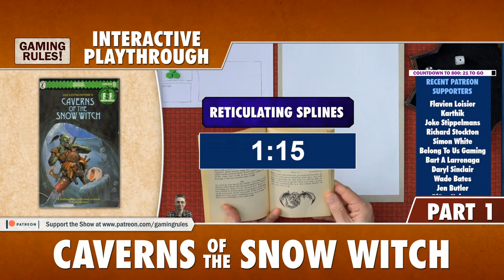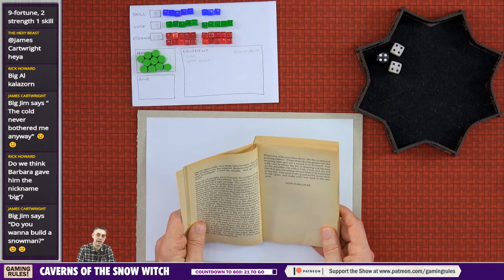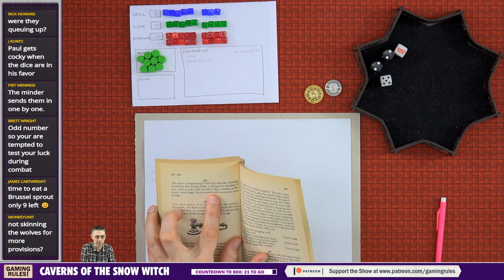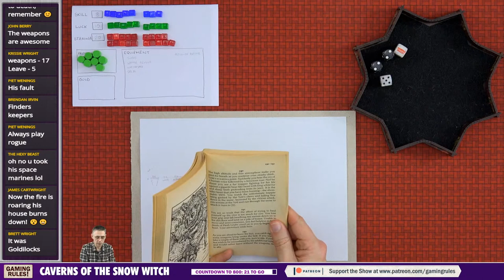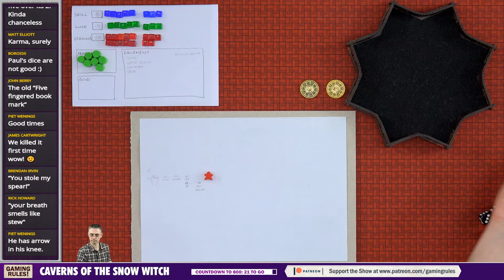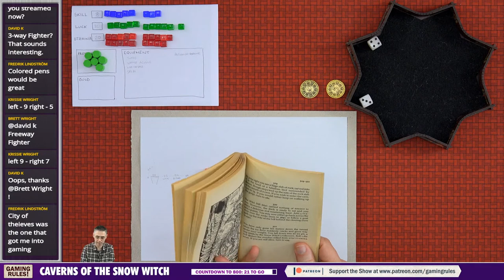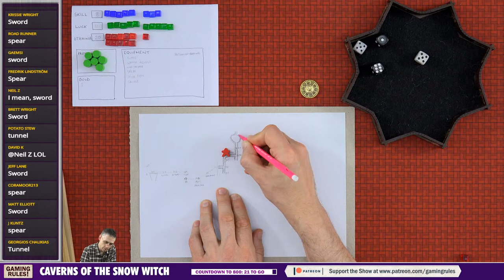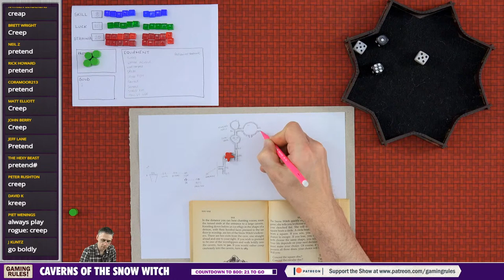Fighting Fantasy - Caverns of the Snow Witch - Playthrough - Part 1